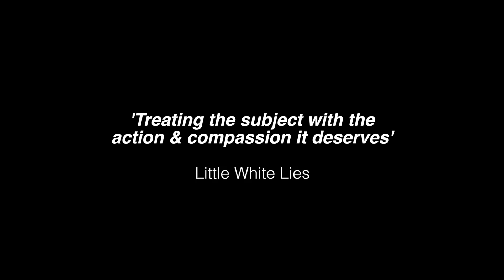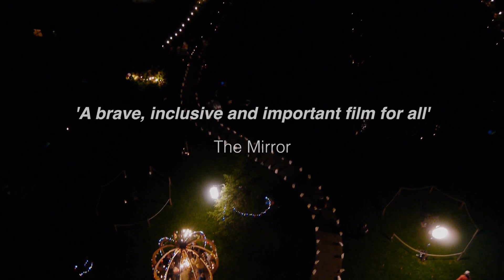Still Loved trailer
You can also watch on Amazon Prime, iTunes or Vimeo on Demand.
To find out more about the film or order a DVD please